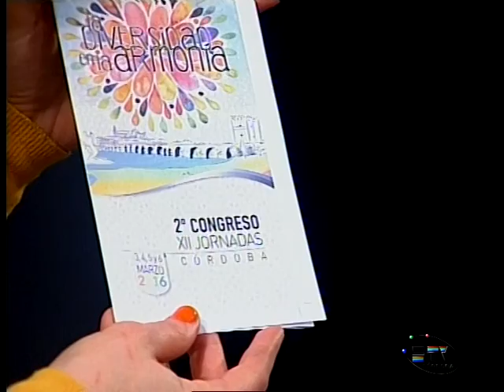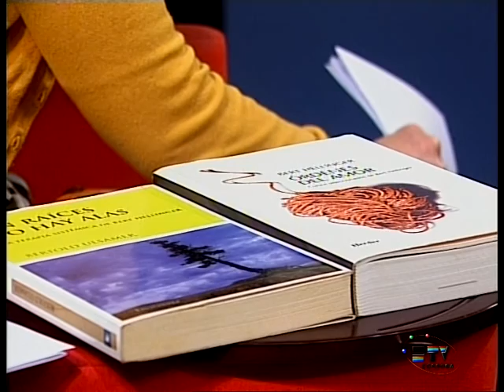Entrevista Inmaculada Palencia y Teresa Nebot AEBH